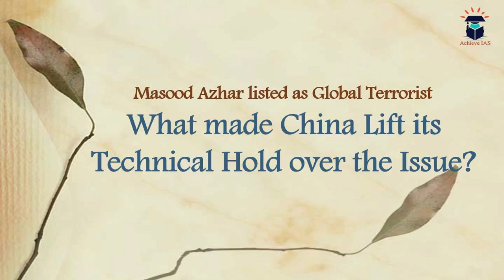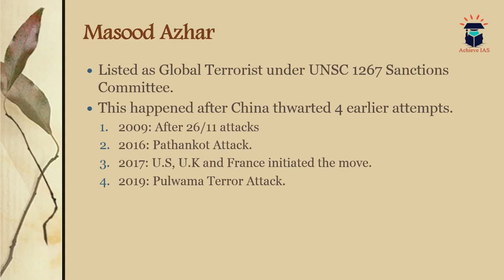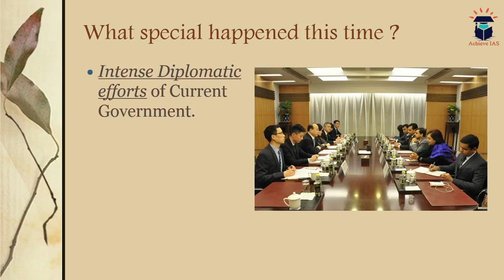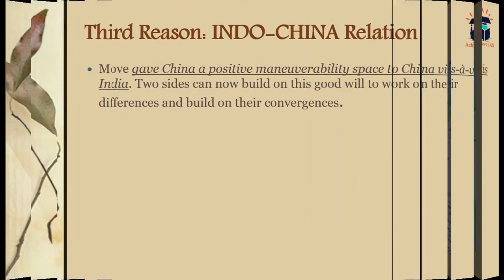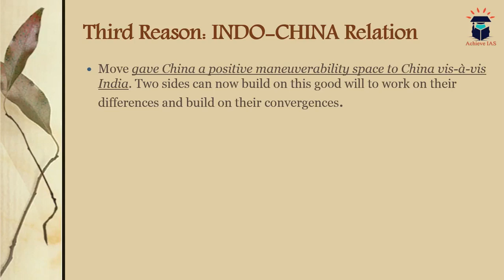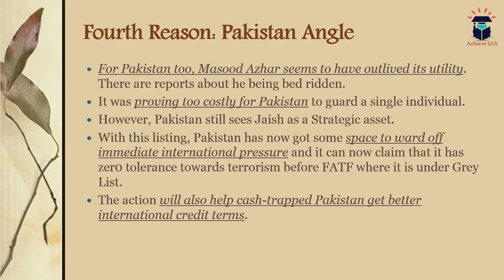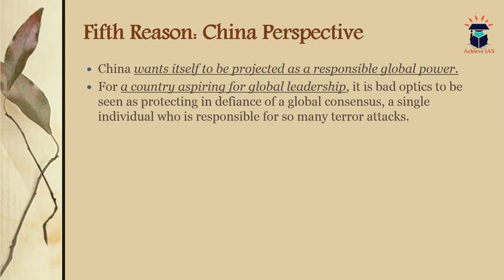What made China Yield this time on Masood Azhar, Achieve IAS